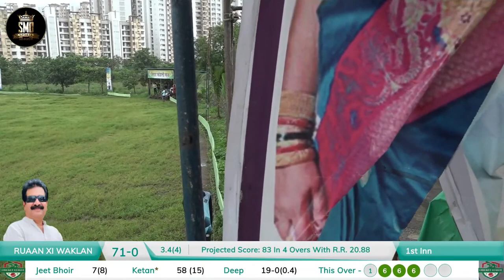KETAN MHATRE, WAKLAN, 8 BALL 8 SIX, KINGS TROPHY RUBBER BALL TOURNAMENT 2022, USARGHAR